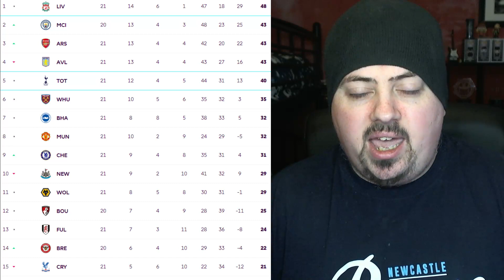Lewis Miley HERE To STAY! | TRANSFER NEWS | Villa Preview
Here We go Loads Of News To talk Lewis Miley HERE To STAY! After Signing A new Long Term Deal | TRANSFER NEWS Regarding the Possible Move Of Jacob Ramsey to newcastle not to mention my preview heading into our game against aston Villa down at villa park